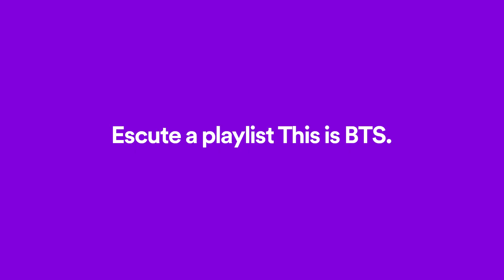BTS tem uma mensagem especial pra você. 💌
ARMYs, me respondam: quantos likes merece esse vídeo?

Tem ainda mais conteúdos incríveis vindo aí.

Ouçam agora “This is BTS” grátis, no Spotify.

Siga no Instagram, Twitter e TikTok: @spotifybrasil